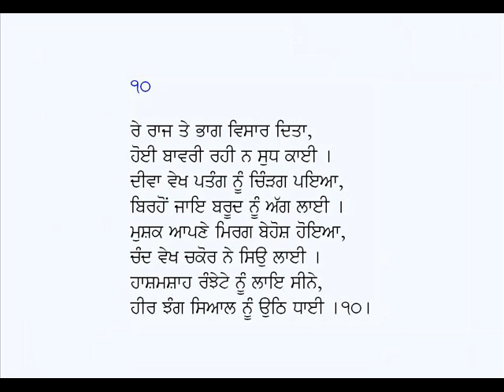Kissa Heer Ranjha-Hashim Shah (Part 2) (Punjabi Sufi Poetry)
Qissa Heer Ranjha- (Part 2)
Poet: Hashim Shah
Voice: Karamjit Singh Gathwala